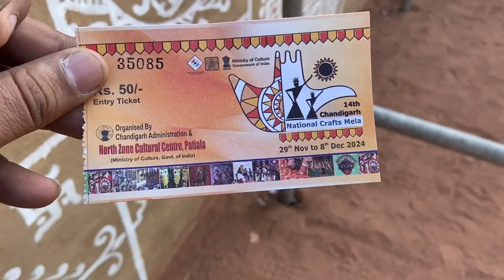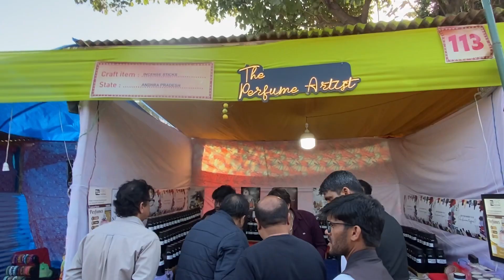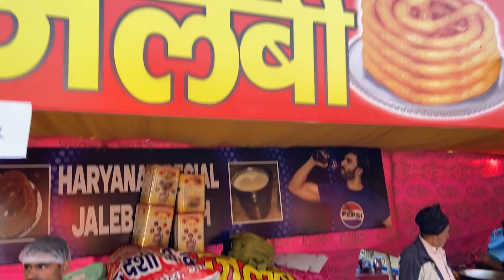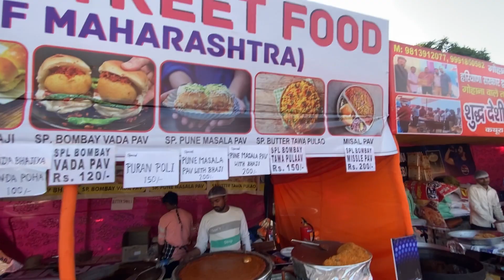KALA GRAM CRAFT MELA CHANDIGARH 2024. KALAGRAM FEST CHANDIGARH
I have uploaded other vlogs to

Delhi to Badrinath Roadtrips in Tata tiago

Delhi to Badrinath Roadtrips in tata tiago Episode-3

Delhi to mumbai Road-trips in Tata Tiago

KALA GRAM FEST CHANDIGARH.

Shimla
Chandigarh to Manali
Manali vlog
Mountains
Mall Road Manali
Night view Mall Road
Manali life
Manali
Manali snowfall
Rohtang pass
Snowfall at Rohtang pass
Waterfalls
River rafting
rishikesh
haridwar rishikesh
kedarnath
badrinath